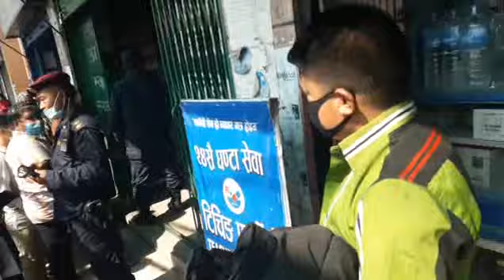Mero second vdo covid maa 🙁 covid-19 kathmandu Mask sale place maharajganj (shreenp)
अहिले चक्रपथ म मास्क बितरन भयेको छ । चहिने बेक्ती गयेर लिये हुन्छ । adress : mahrajgung police office  bata tala japan emessy janey bato ma mask bitaran vairaheko xa.